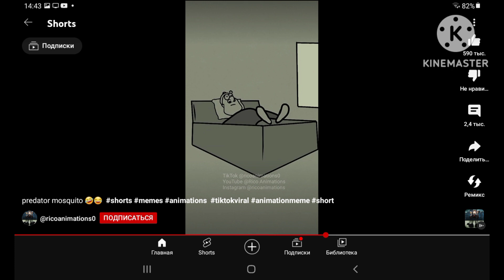alphabet logo russian (сказка про nabnab и про пянточку) (2013 г.)